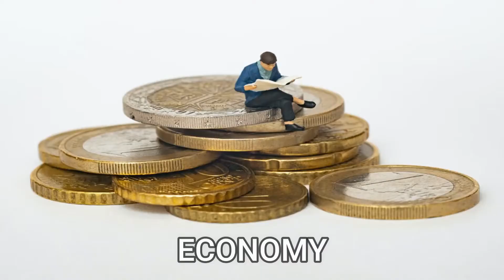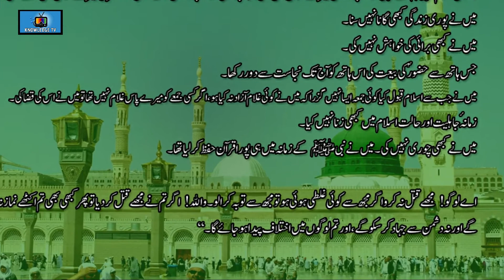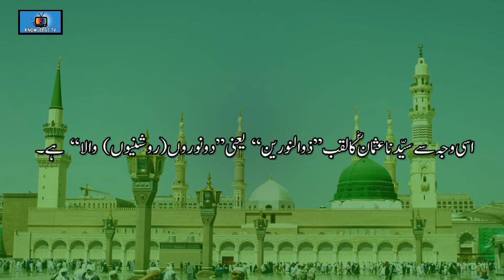Hazrat USMAN Ghani R.A. l Third Khalifa Islam l KnowledgeTV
Syedna 'Usman ibn Affan was also the author of revelation and also the publisher and memorizer of the Qur'an. He was the fourth person to believe in the Holy Prophet. Syedna Usman was the double son-in-law of the Holy Prophet. The second daughter of the Prophet (peace and blessings of Allaah be upon him), Syeda Ruqayyah, was married to Usman. Hazrat Abdullah, the son of Syedna Uthman, was born from Syeda Ruqiyah and Syedna Usman's surname was "Abu Abdullah" after him.